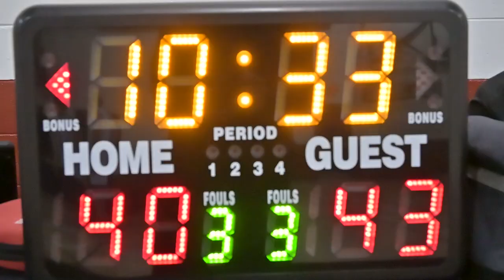2024 Vancouver Winter Comp Quarterfinals - Rumble Kongs vs Gentlemens Club - Roundball BC League